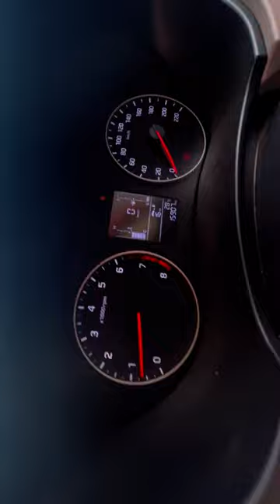THE LAST RIDE Elite I20 2019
The last Ride Elite I20 2019 magna plus model